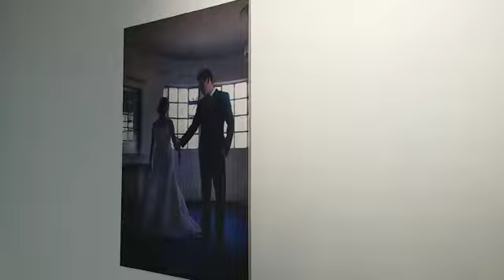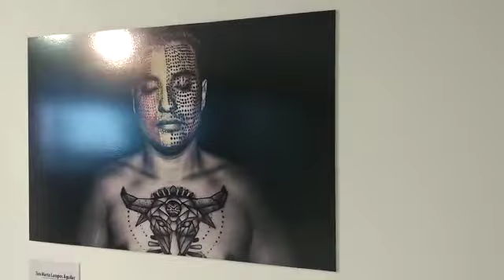Inauguran exposición fotográfica por Jornada Cultural de la Diversidad